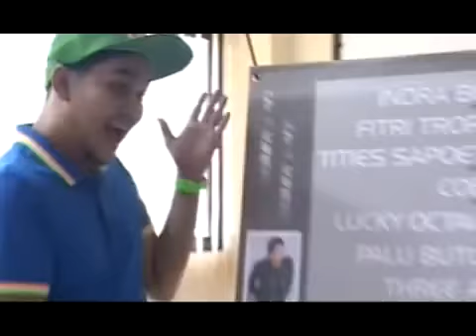Video Indra Bekti Bekerja Di Hari Pertama Lebaran